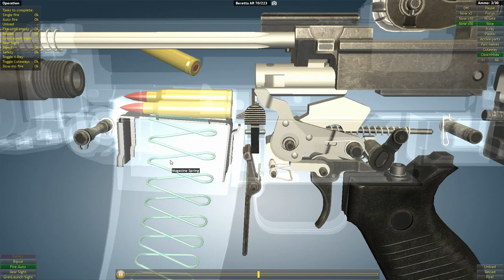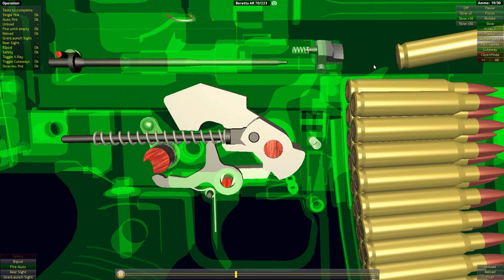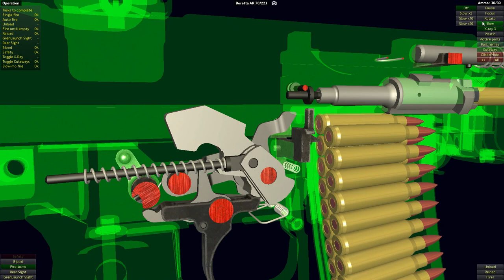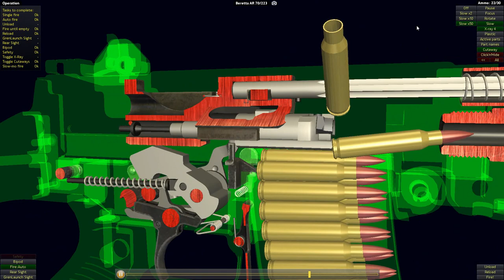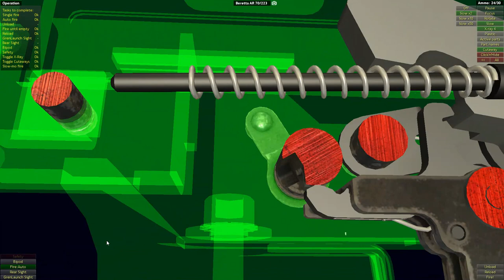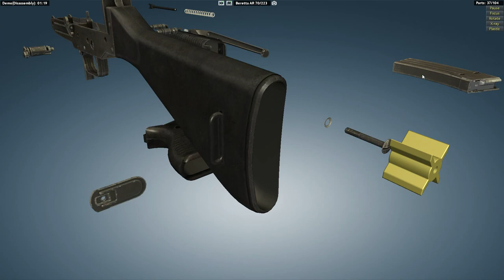How a Beretta AR-70/223 Rifle Works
Wikipedia:
Type Assault rifle
Place of origin Italy
Service history
In service AR70/223: 1972–1990
AR70/90: 1990–present
Used by See Users
Wars War in Afghanistan
Iraq War
Mexican Drug War
Syrian Civil War
Production history
Designer Beretta
Designed AR70/223: 1972
AR70/90: 1985
Manufacturer Beretta
Variants See Variants
Specifications
Mass 3.99 kg (8.80 lb) (varies slightly)
Length 998 mm (39.3 in) (varies slightly)
Cartridge 5.56×45mm NATO
Action Gas-operated
Rate of fire 650 RPM (varies slightly)
Muzzle velocity 950 m/s (3,100 ft/s)
Effective firing range 500 m (1,600 ft)
Feed system 30-round STANAG Magazine
100-round C-Mag drum magazine
Sights Iron/grenade sights